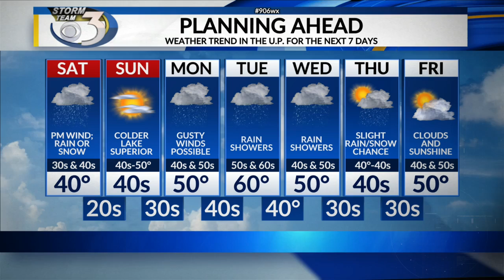LOCAL 3 FRIDAY OVERNIGHT WEATHER FORECAST 4/23/2021